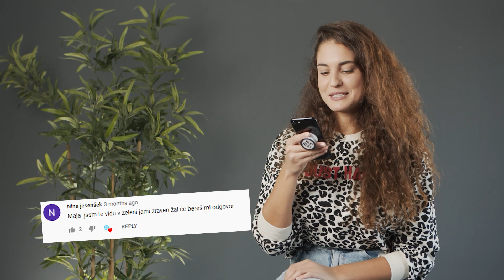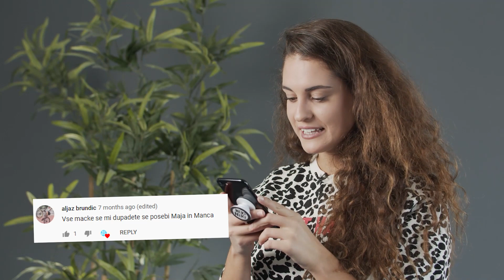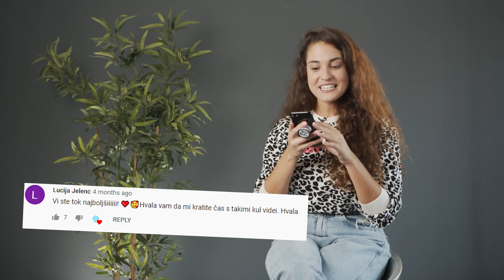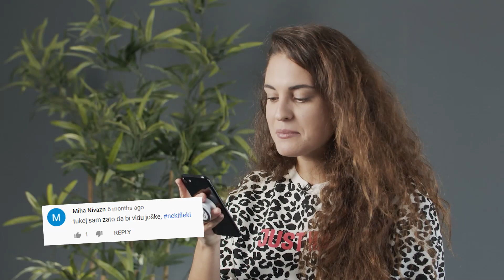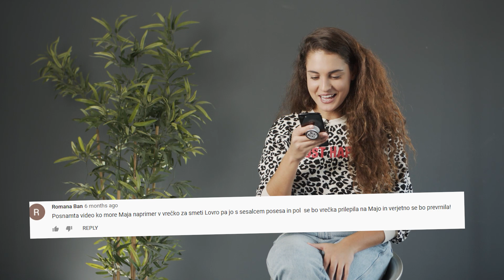Neki za foro: OMG, KERI KOMENTARJI?!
Vedno vas prosmo, da nam komentirajte videe. Zakaj? Zato, da jih lahko preberemo in posnamemo video, kako nanje reagiramo. Ene par jih nas je kar nasmejal in presenetl. Prever v videu, zakaj! ✌️

Vedno radi preberemo kritike, nasvete, opazke in še najrajš kakšne lepe komentarje. Ker tko vemo, da nas gledate, da nas mate radi. No, al pa, da nas ne marate. Valda lajkite in komentirite tut ta video, napište nam kej lepga al pa ideje, kaj naj še posnamemo. Pa ne se pozabit subskajbat! ❤️

Kamera in režija: Luka Furlan